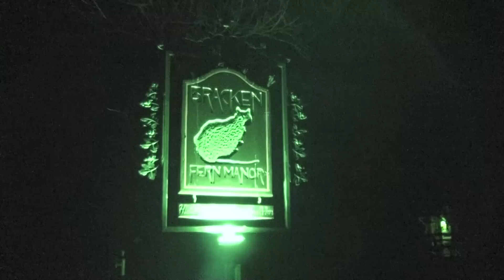Bracken Fern Manor - APRA Paranormal Investigation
May of 2009 APRA traveled to Lake Arrowhead, CA to Investigate the Bracken Fern Manor. This video features the data collected during the paranormal investigation of the Historic Bracken Fern Manor.

Commentary: Brandon Alvis